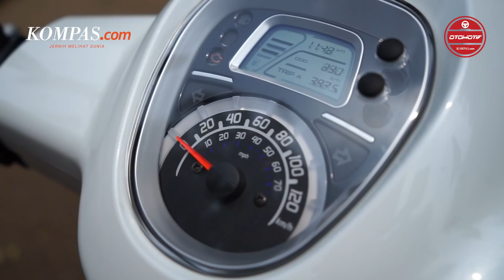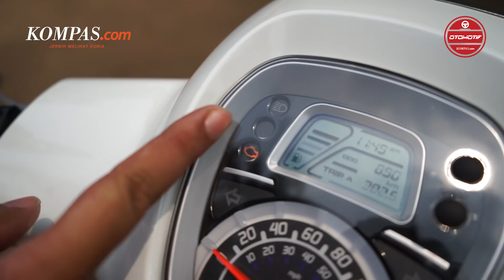TEST RIDE | Benelli Panarea, Skutik Pesaing Vespa dengan Banderol Lebih Murah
Benelli Panarea meluncur di IIMS Hybrid 2021, April lalu.
Skutik ini memiliki nuansa desain retro dengan fitur-fitur modern

Bagaimana ulasannya ? Simak videonya.

Kompas.com